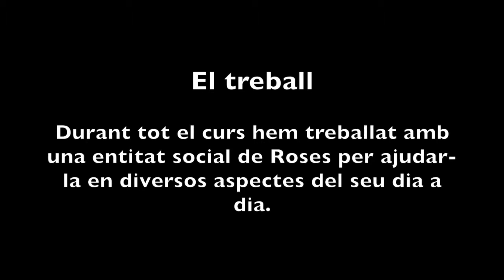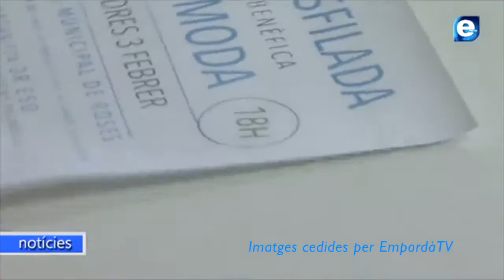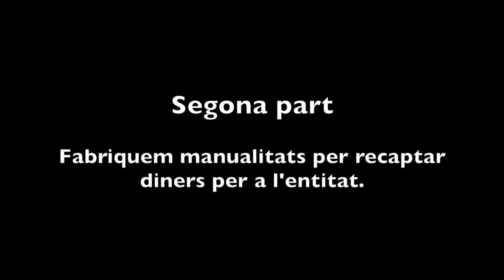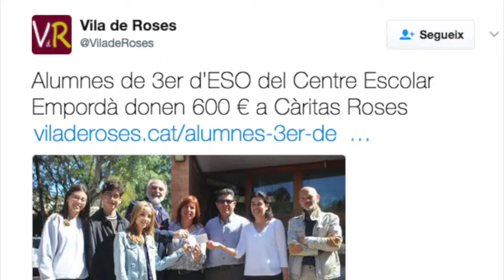3r ESO APS CÀRITAS Videotrams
Projecte Aprenentatge i Servei de 3r d'ESO curs 2016/2017 de col·laboració amb l'entitat social Càritas de Roses. Resum per el projecte Videotrams de la Fundació Tr@ms